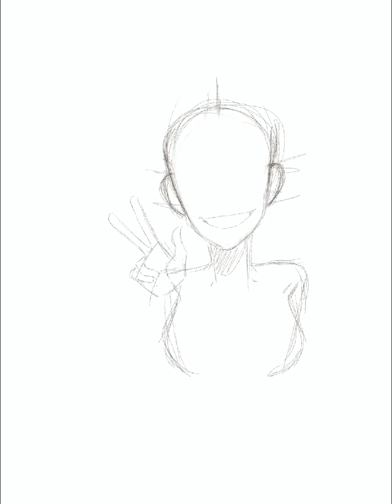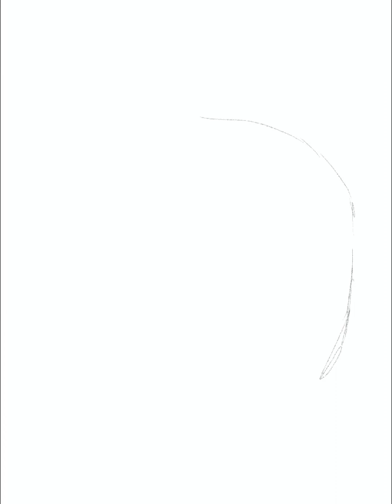My longest drawing yet…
It took me 5 hours, 47 minutes! The drawing that has taken the longest by far!

Apps used:
Procreate
Apple Pencil